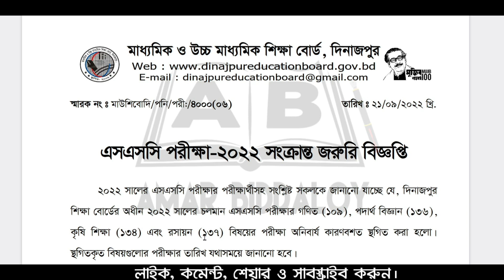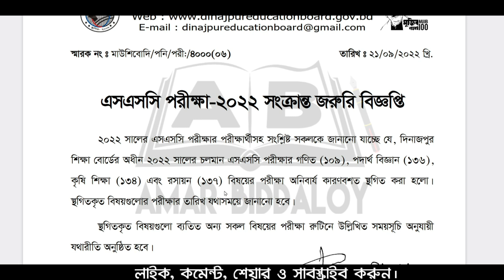প্রশ্ন ফাঁস! এসএসসি ২০২২ পরীক্ষা স্থগিত || ssc exam 2022 || ssc 2022 news